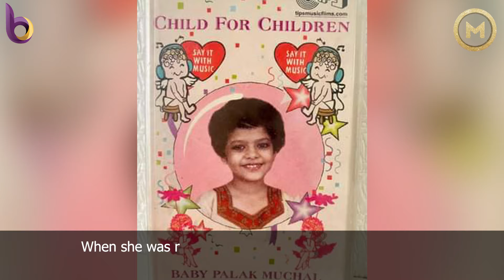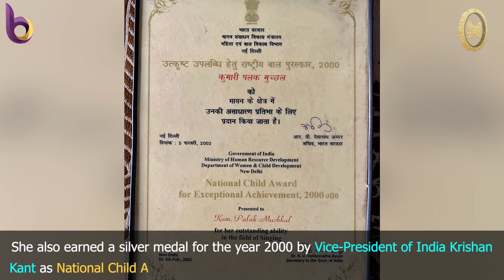Palak Muchhal | The Bold Women 61 | Indian Playback Singer | Mandeep Kaur Sidhu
“Whenever there is a human in need, there's an opportunity for kindness and to make a difference.” - Palak Muchhal

▬▬◆Which bold woman do you want in the upcoming video?

Item ID:                         37EUHYR
Author Username:                 Sawtooz
Licensee:                        dilsher singh
Registered Project Name:         PPT
License Date:                    September 5th, 2021